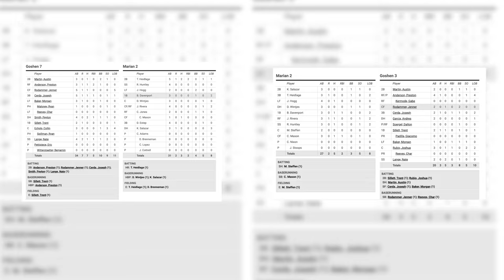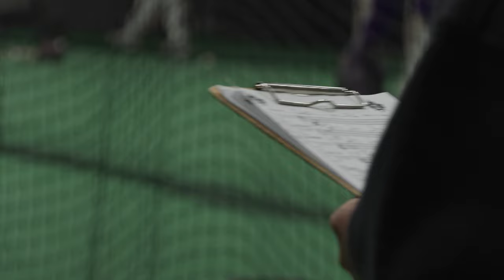Pair of Juniors Lead Early Season Surge for Baseball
GOSHEN, Ind. -- At 6-10, the Goshen College Baseball team has already picked up two more wins through 16 games than they did in 2022.

Included in those wins are two victories over Marian University, who swept the Leafs the past two seasons.

While the team is performing well as a whole, there’s a pair of juniors who stand out from the rest in Eric Pettipiece and Jenner Rodammer.

Pettipiece is just two weeks removed from being named the Crossroads League Pitcher of the Week for his complete-game performance against Brescia University, in which he allowed just three hits and no runs.

Pettipiece is currently making the transition from reliever to starter, and is excited to be able to set the tone for each series for the foreseeable future.

Rodammer currently leads the team in singles, doubles, triples, RBIs and home runs. In GC’s recent win over Ecclesia, Rodammer went 5-for-5 at the plate, including a grand-slam in the 16-nothing blowout win.

Rodammer has earned praise from his coaches recently for his ability to get on-base while down in the count and batting with two strikes.

Head Coach Alex Childers is in no way surprised to see how well the two are playing this season, and expects more of the same from them as the season goes on and conference play begins.

91.1 The Globe is WGCS-FM, a nationally recognized award-winning college radio station licensed to the Goshen College Broadcasting Corporation and operated by the Goshen College Communication Department.